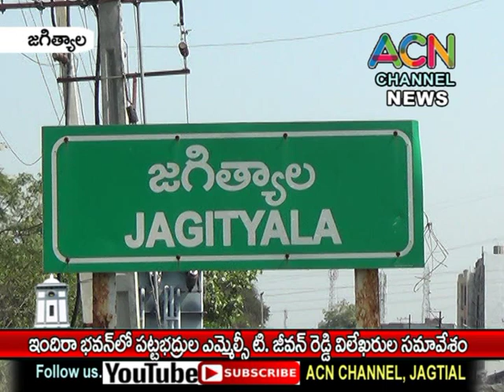జగిత్యాల ఇందిరా భవన్ లో పట్టభద్రుల ఎమ్మెల్సీ జీవన్ రెడ్డి ప్రెస్ మీట్